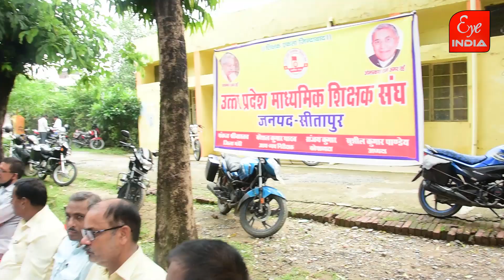शिक्षकों ने क्यों भरी हुंकार